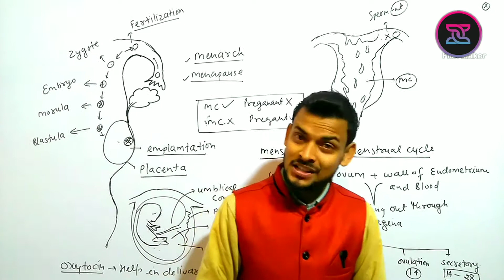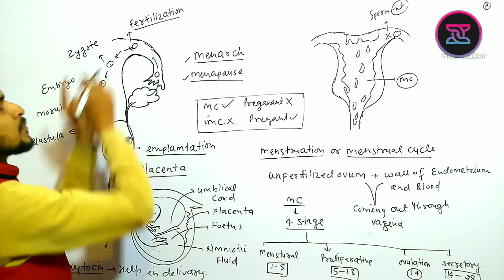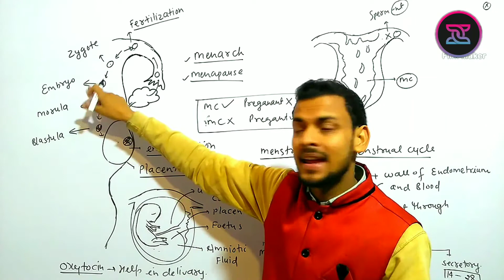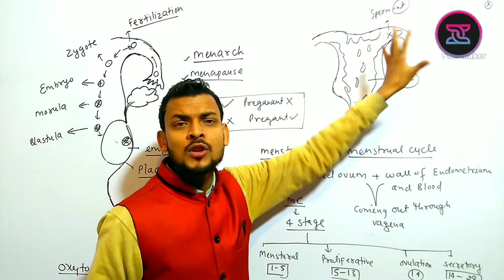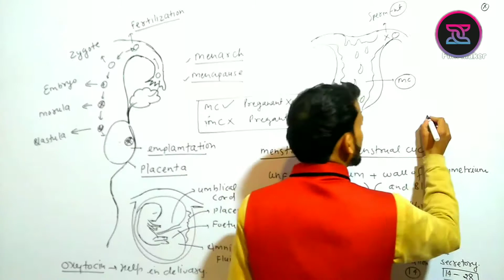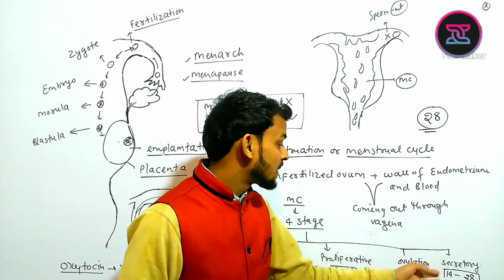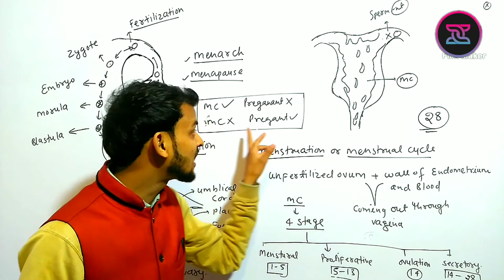How do organism Reproduce?Menstrual cycle!!Class- 10!! #5!!Mission for Board Exam!!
Mensturalcycle Shorttricks DcAcademy# In this video we learn about Fertilization and Menstural cycle step by step .